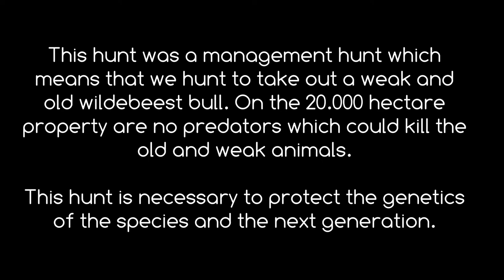Hunting Wildebeest in South Arica at Badgerleur Bush Lodge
Danger Ranger Diary

Management hunt of a Wildebeest at the Badgerleur Bush Lodge in South Africa.

Rangefinder:
LEICA RANGEMASTER CRF 2800.COM

Bullet:
Calibre: 243 Winchester
Grain weight: 100
Muzzle Velocity: 2953 Feet Per Second / 3240 km/h /2013 mph
Bullet style: Jacketed Soft Point
Ballistic Coeffecient: 0.342